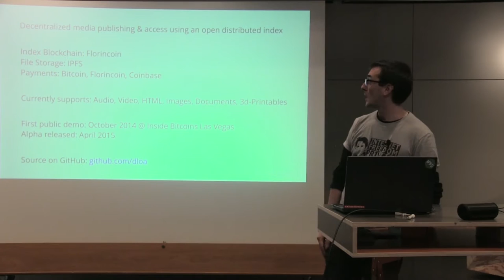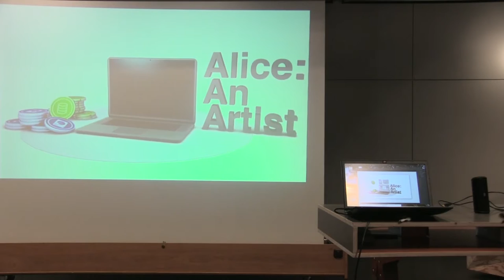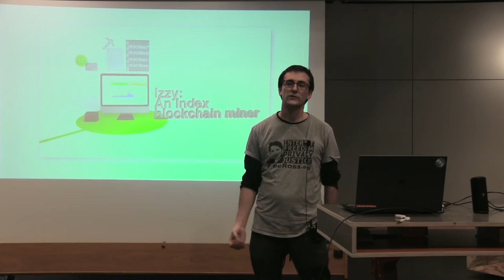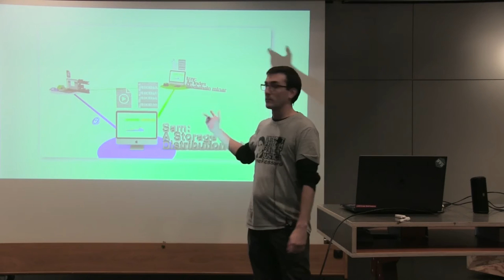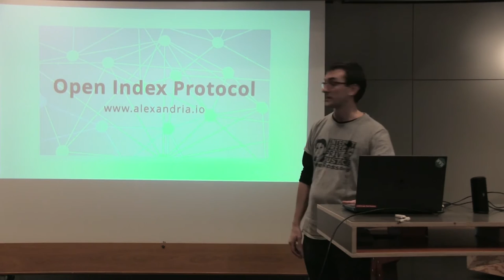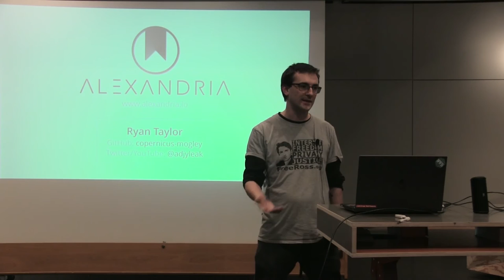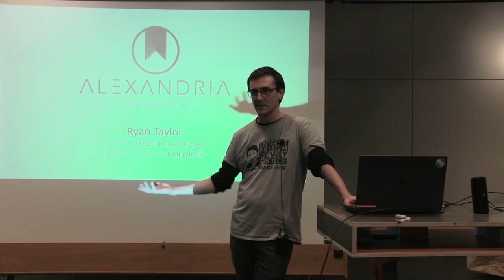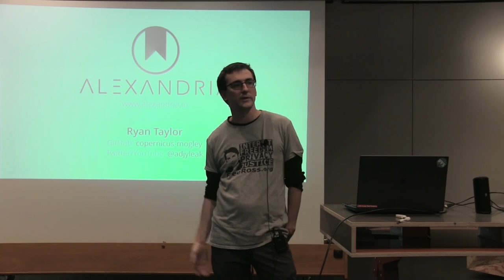Alexandria and the Open Index Protocol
The problems of centralized media distribution have become clearer in recent years. At the same time, decentralized technology development is moving so fast that it's impossible to keep up with all of the new projects. In this world of experiments, the community working on Alexandria hopes to foster collaboration and interoperability by introducing the Open Index Protocol. This is presently an active topic of discussion within and between teams working on various decentralized media distribution projects. The current technical configuration of an Alexandria "full node" will also be presented to help illustrate.

Ryan Taylor at Blockchain Meetup Berlin, 30 Nov 2016

BTC Tips: 1KvgBPscqpbDXd7qVzVs11Z111o7XfXJxC